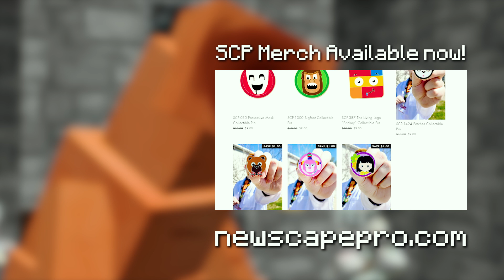"THE FLESH THAT HATES" SCP-610 | Minecraft SCP Foundation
After the Church of the Broken God fail to honor their bi-weekly reports with the SCP Foundation, Iris, Dr. Bright, and Lucy are sent to investigate the location. After failing to find the leader of the Church of the Broken God, they come across a symbol representing Sarkicism, a group that worships flesh and disease. While the Church of the Broken God are followers of Mekhane, the Sarkites are followers of Yaldabaoth, what was believed to have created humanity and their animal instincts. After some discussion over Sarkicism, Lucy, Dr. Bright, and Iris are interrupted by a Sarkite follower. The Sarkite reveals what occured with the leader of the Church of the Broken God, and out comes an instance of SCP-610, otherwise known as the Flesh that Hates. SCP-610 appears to be a contagious skin disease at first with symptoms including rash, itching, and increased skin sensitivty. After some time, normal human features start to disappear and various mutations appear, seemingly at random.

If you enjoyed this Minecraft video, please comment telling us what you'd like to see next!